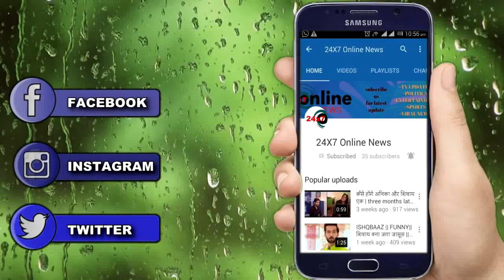" ALIA BHATT बनी सुहागन " सच जान उड़ जाएंगे सबके होश